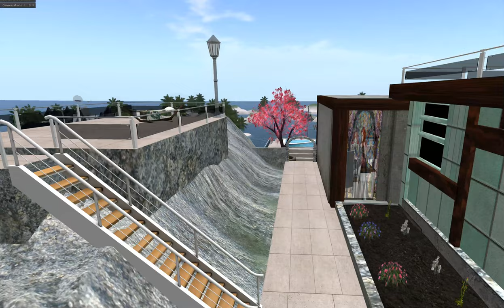My Second Life Home at Eden Hawk for 5 to 6 plus years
I took this film of my Home at Eden Hawk, which I had for 5 to 6 years before I removed it, as I stopped renting, to try and save money for my real life. I modified the building over time adding and removing parts and building my own bathroom and shower area sun lounge area.